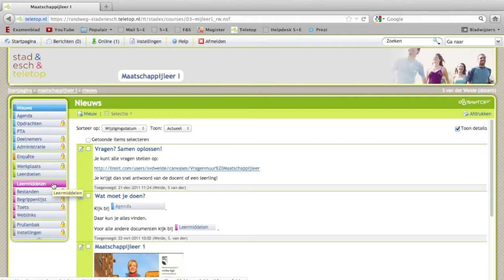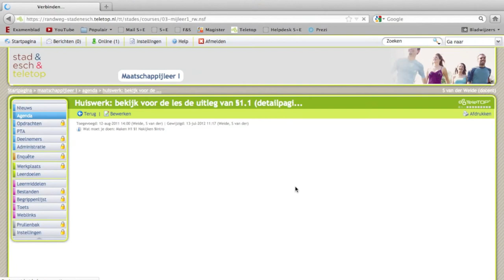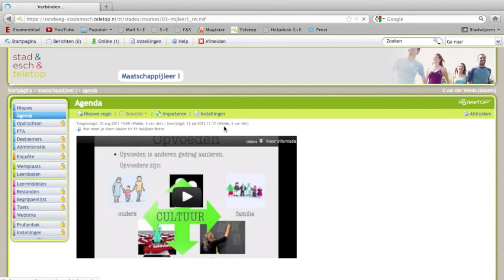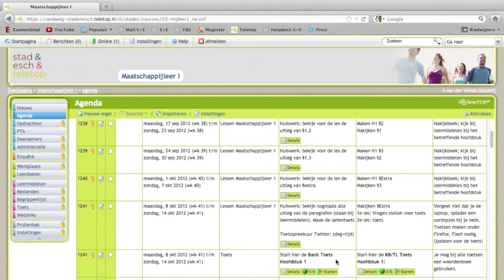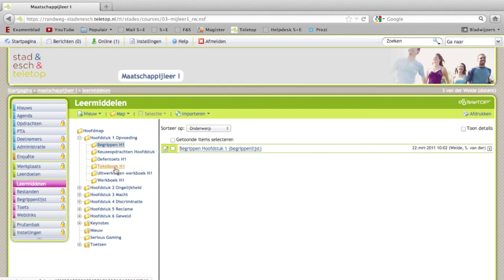Praktijkvoorbeeld: Flipping the class in de elo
Een korte video waarin ik laat zien hoe ik de elo heb ingericht voor flipping the class.